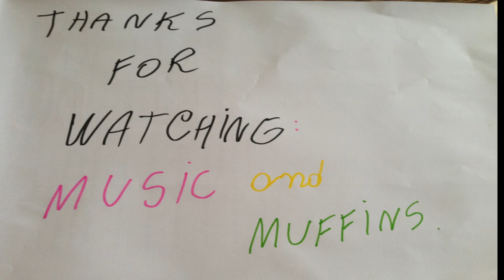Music and Muffins, Where are you now,trabalho de ingles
gente music and muffin é como se fosse a legenda da musica mas desenhada e tirada fotos ,muito legal!